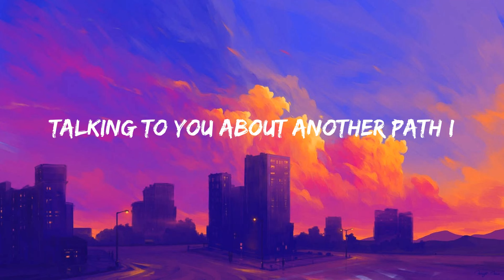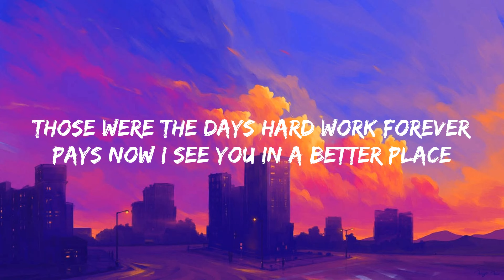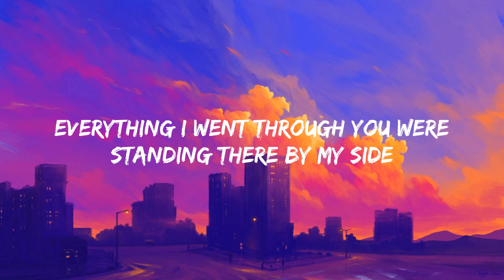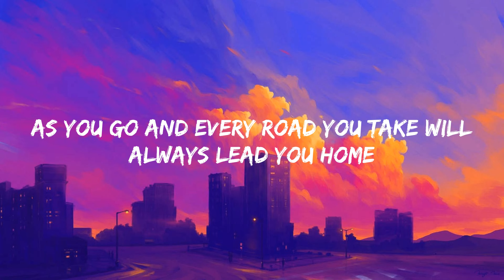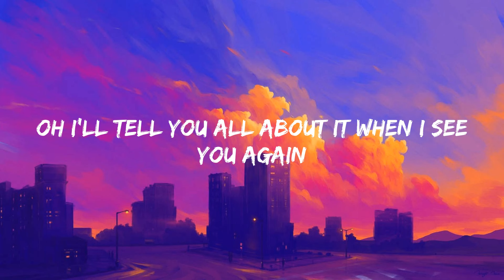See You Again (feat. Charlie Puth) - Wiz Khalifa (Lyrics)